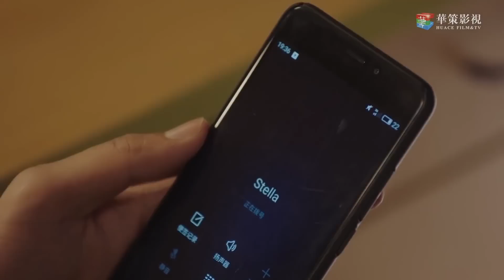女总裁要和出轨丈夫离婚，怎料他居然大闹公司 🧁 Chinese Television Dramas 黄轩 佟丽娅 陈数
WMGX—DSJ